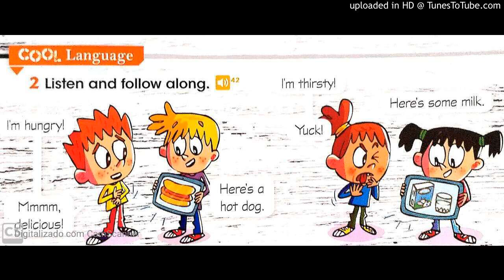COOL KIDS 1. FAIXA 42 - LIVRO P.54.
ÁUDIO DA FAIXA 42 - LIVRO P.54.